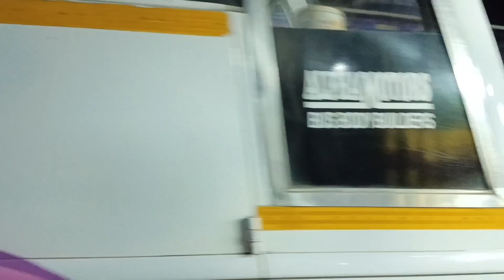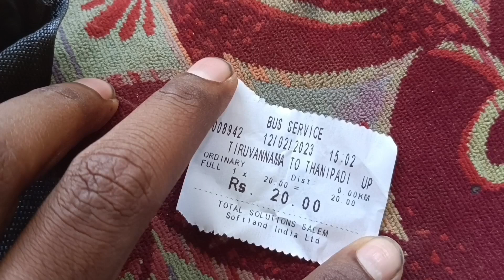SARDHAR BUS CABIN RIDE(THIRUVANAMALAI to THANIPADI)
SARDHAR bus travel thiruvanamalai to thanipadi
at evening time 03:05 move thiruvanamalai bus stand bus pass thiruvanamalai Kovil, thandrapattu, thenpennai river bridge they reach  thanipadi bus stand
no time for cabin crew

about bus:

BUS REGISTRATION NUMBER:TN25BP5339
thiruvanamalai to thanipadi TICKET FARE:20
Bus type:bs4 Ashok Leyland chassis
Body:alfha motors karur

about Channel:
more bus cabin ride videos
Bus reviews